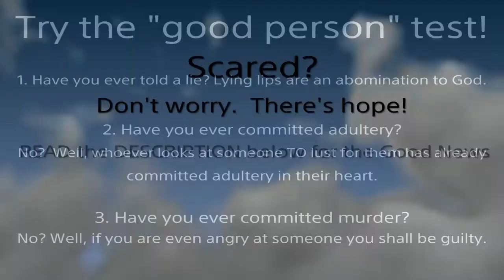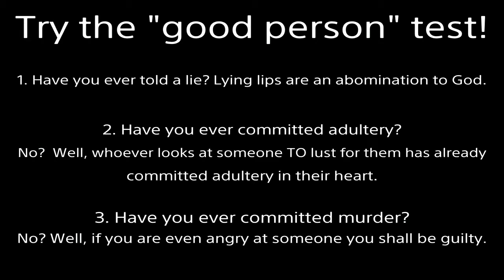My Awesome Dragon Deck vs Joey | Yu-Gi-Oh Legacy of the Duelist: Link Evolution #2 Nintendo Switch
10:15 Extended intro (outro)
07:49 Fail
This recording was an excuse for me to use my amazing yugioh intro again. LOL The game is fun, but there are just other activities I prefer to spend my time on, so I forgot a lot of effects of my cards.
Yugioh is inappropriate.  No kid or adult should watch it.
My deck is not good.  But this is how I play video games.  First I choose my favorites, then I try to make it as competitively effective as possible :)
It makes zero sense that Thunder Giant is animated in this game, but not Flame Wingman.
They basically banned the only card in the game I know of which works well with Yubel.
It makes me sick that the last episode of season 3 in English was cancelled and also all of season 4 -_-
I feel Koumori Dragon is very under appreciated.
Favorite monster: Red-Eyes Black Dragon
Favorite character: Jaden Yuki (Judai)
Everyone else: My Dark Magicain Girl, My Alexis Rhodes, My Ishizu Ishtar (Isis), My Rebecca Hawkins, Ultimate Tyranno, Elemental Hero Flame Wingman, Silver Fang, Koumori Dragon, Slifer the Sky Dragon, Exodia, My Yubel.
1 turn can take like 5 minutes.  Boring and broken.  I'm never playing a random person online again.  LOL  I'll Dueling computers.
How do people playing this game in real life?  It's way too complicated.
Fulfilled Prophecy:
Important points: 24:18, 29:35, 33:59, 37:18, Sum up: 40:10, Debate Tactic: 42:44
Good News:
2000 years ago God came to earth as a man (the Son of God).  Being beaten and nailed to a cross, He took our place.  Jesus lived the perfect life we cannot but willingly suffered the penalty we deserve.  Then He rose from the grave 3 days later, defeating death.  If you turn from your sins and believe in Jesus as your Lord and Savior, you will not perish but receive eternal life.  No matter what terrible acts you’ve committed, God will forgive all your past transgressions.  He will give you a new heart to desire good and hate evil.  By grace you will be saved through faith; NOT as a result of your works, lest any man should boast--for it is the GIFT of God.  Additional information is in the Bible.  I’m here if you have any questions.
If the origin is not God, the origin does NOT have free will.  The origin is uncreated, which means it is eternal.  We came into existence (time-based event).  Without the origin possessing FREE WILL, we would NEVER have came into existence, because the origin would CONSTANTLY have been doing the SAME thing it was doing for all eternity.  Nothing would have STAYED as nothing.

theme song opening amv gmv compilation cutscene animation music anime dub ecchi harem waifu girl